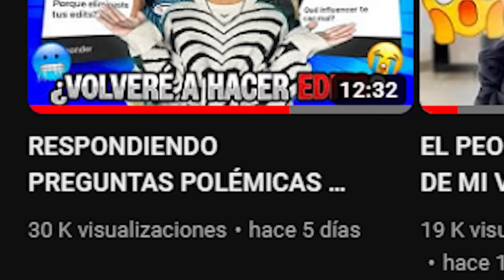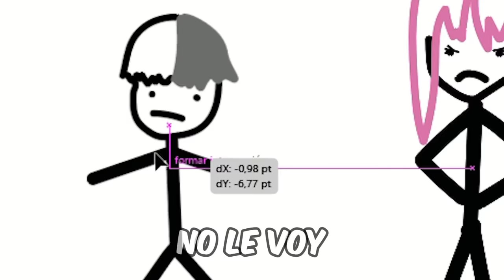24 HORAS IGNORANDO A MI MEJOR AMIGA 🙄 ME ABANDONÓ 😰💔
¿Será que Marie se enojó?